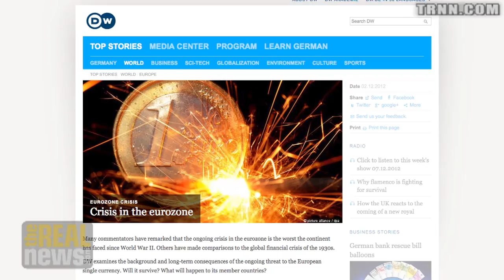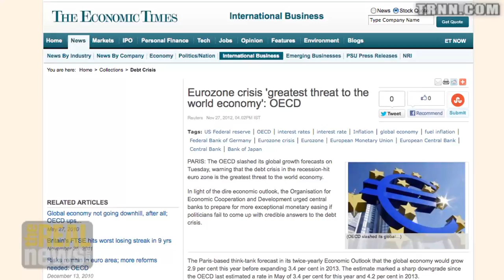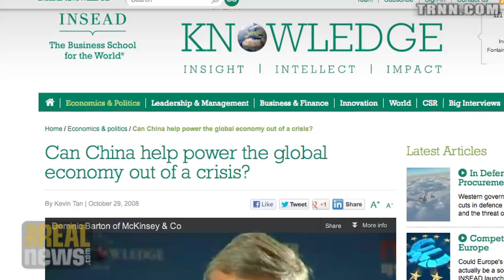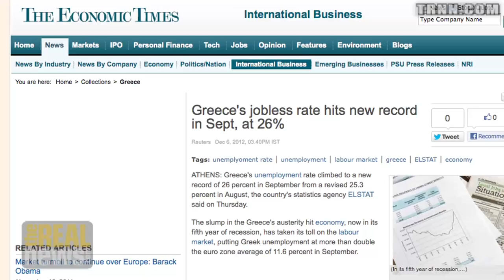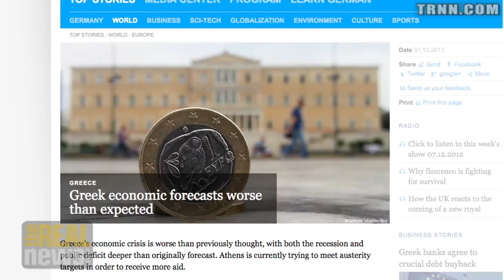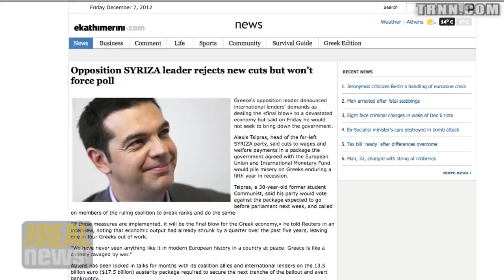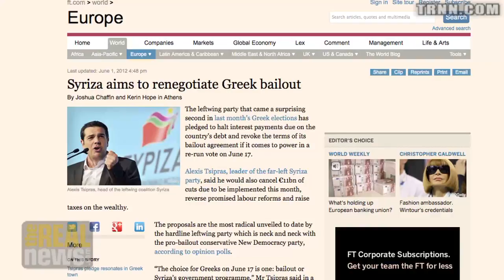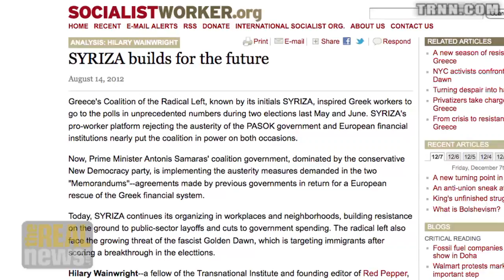Eurozone Austerity Policies Will Spark New Crisis in 2013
Costas Lapavitsas: There is an impression that the crisis has been handled by ECB but economies are deteriorating quickly